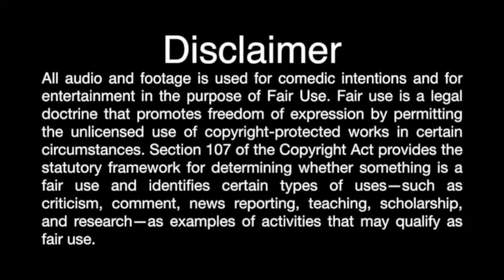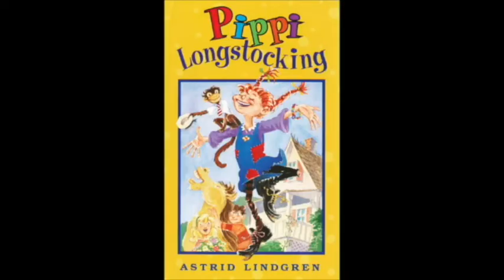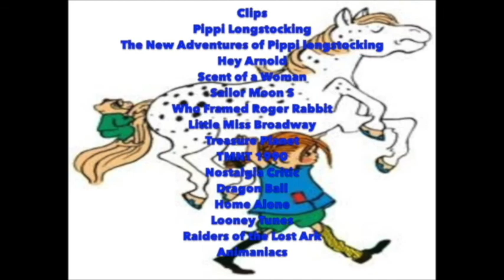15) M. C. The Movie Critic: The New Adventures of Pippi Longstocking Review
M.C. is back for another movie review. M.C. is going to take a look at The New Adventures of Pippi Longstocking. Is it bad? Let's find out.